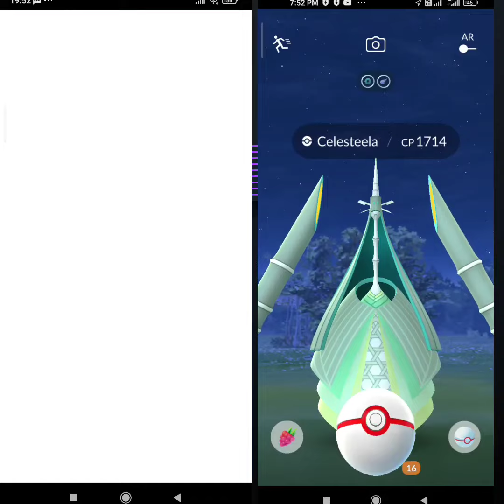Pokemon Go Celesteela Mock Solo, 6 Unique Fire Pokemon, Sunny Weather Boost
Air Slash/Iron Head

Thanks to Primal Groudon that makes this mock solo feasible. I have a chance to get the right moveset.